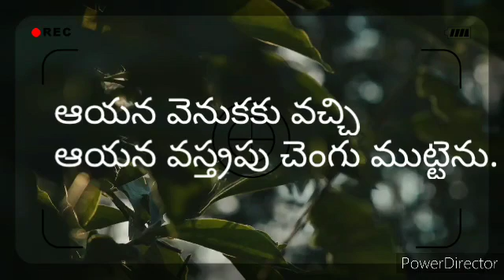ఆయన వెనుకకు వచ్చి ఆయన వస్త్రపు చెంగు ముట్టెను.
మత్తయి 9:21
నేను ఆయన పై వస్త్రము మాత్రము ముట్టితే
బాగుపడుదునని తనలో తాను అనుకొని,